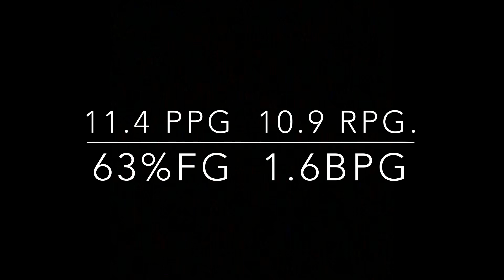SAMY GAETAN FULL SEASON HIGHLIGHTS